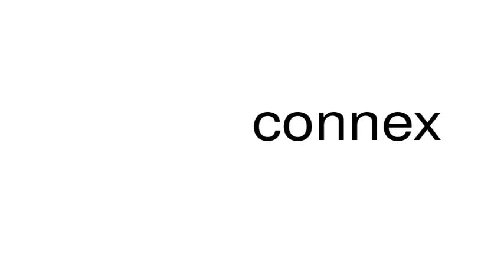How to pronounce connex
This is a satire channel. This is a satire channel. How to pronounce the word connex.